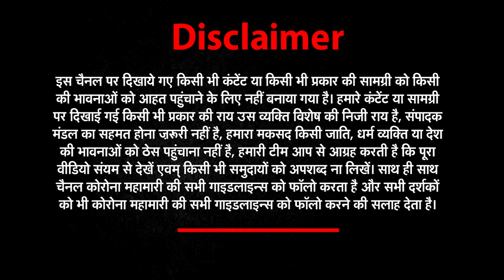पति जेल में...पत्नियां संभालेंगी सियासी कुर्सी क्या तैयारी है इनकी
बड़े नेताओं के जेल जाने के बाद उनकी पत्नियों का सियासी दंगल
पत्नियों का सियासी जंग में आना नई बात नहीं है.
हेमंत सोरेन की पत्नी कल्पना सोरेन भी चुनाव लड़ने के लिए तैयार

क्या अब केजरीवाल की पत्नी भी लड़ेगी चुनाव